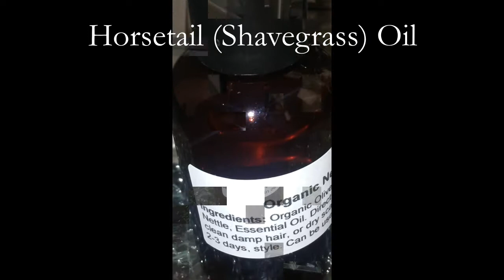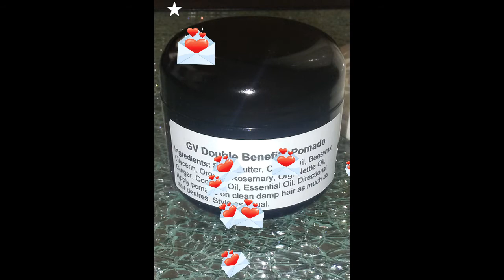Black Hair Is Beautiful!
This video is a commercial to introduce a new natural hair care line made by loving hands and heart. It is my desire to see all women with natural hair maintain their hair with wholesome products, and be proud of what God has given them.

Please send an email on the website or go to

Thanks to Youtube Music
and Pixabay for beautiful models.